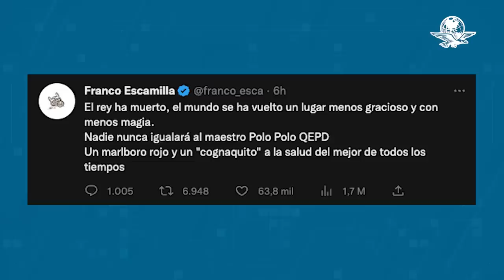Comediantes lloran la muerte de Polo Polo, el “padrino del Stand Up”, en redes sociales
Amigos y colegas del también actor le dieron el último adiós